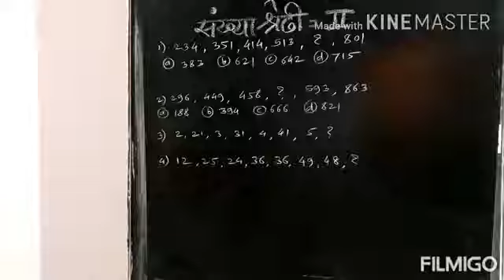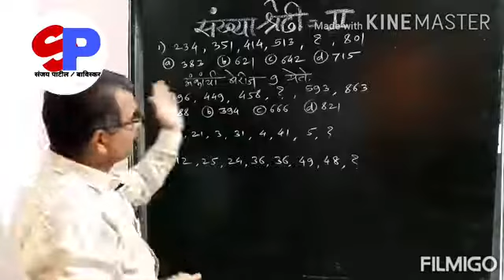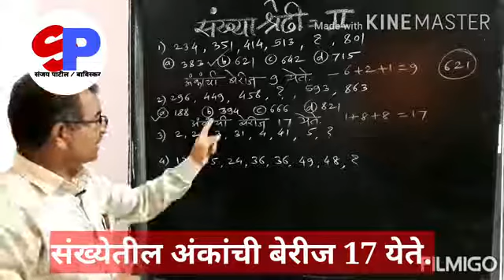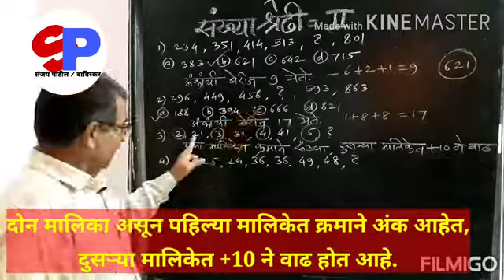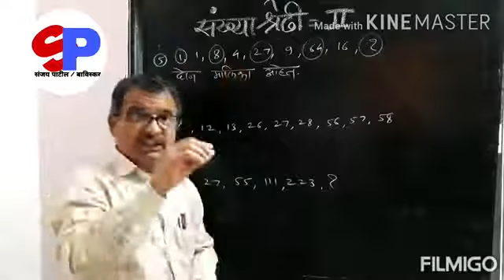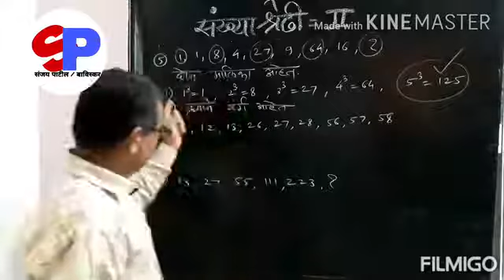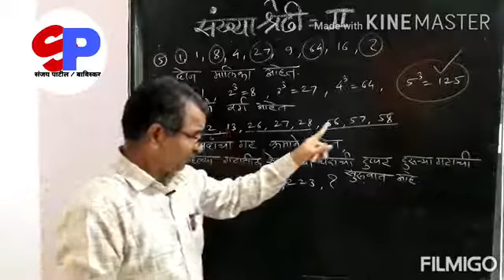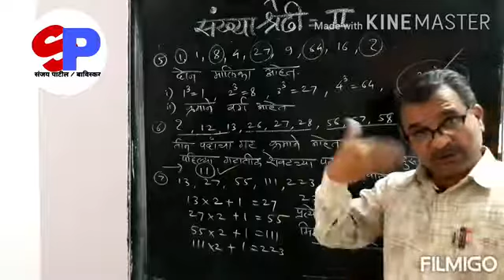संख्या श्रेढी भाग 2, स्पर्धा परीक्षा मार्गदर्शन,